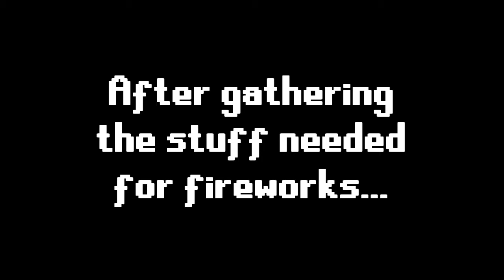FriendCraft || Ep.6 - Semi-Automatic!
◄Runes Unite►
In this episode, Me and Johnny Troll around.

songs!

to record for you guys!
♦ Skype - RunicTitan
♦ Steam - Andrekvit911